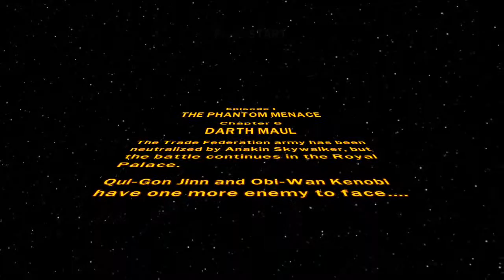Lego StarWars phantom menace part 10!